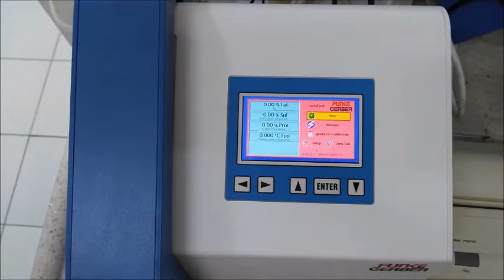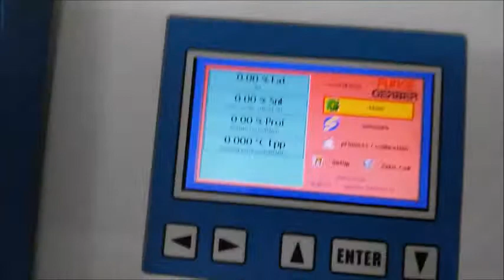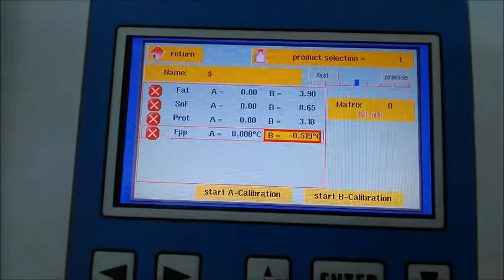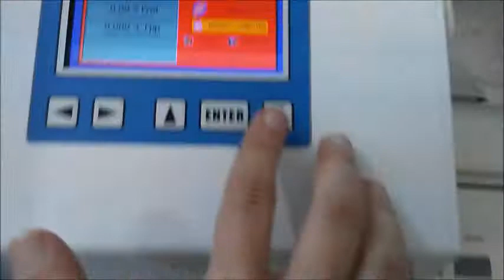Funke Gerber Lactoflash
Funke Gerber Lactoflash Süt Analiz Cihazı